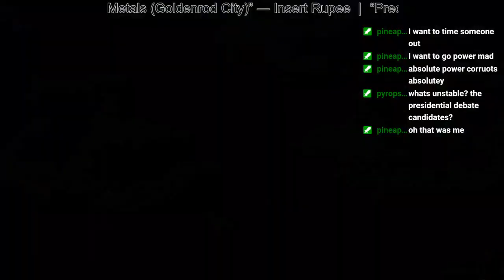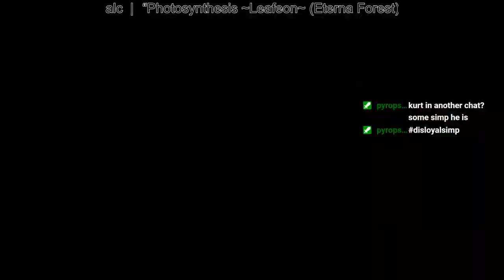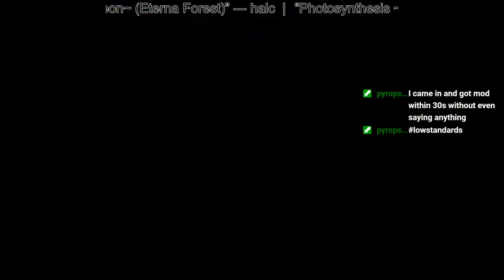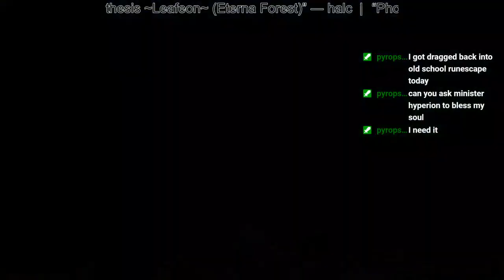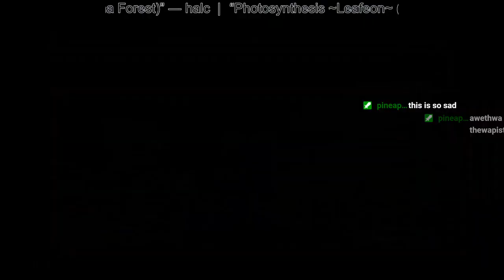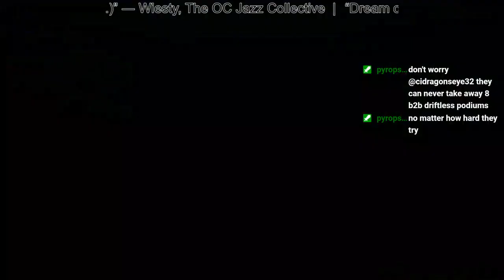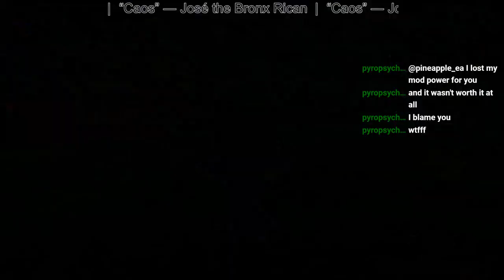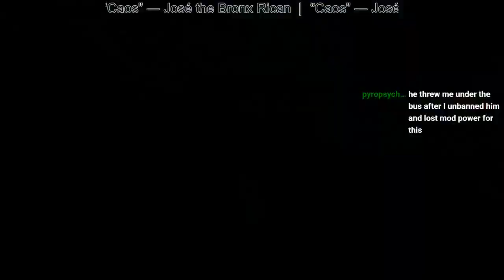The egg chronicles